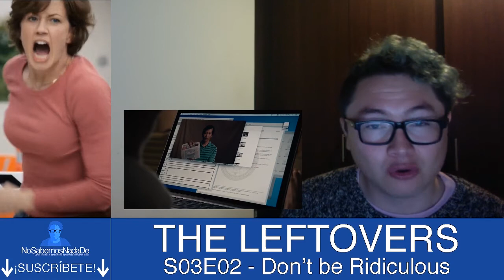RECAP | The Leftovers | Temporada 3 - Episodio 2 | Don't be Ridiculous